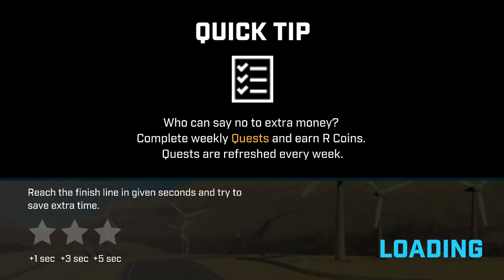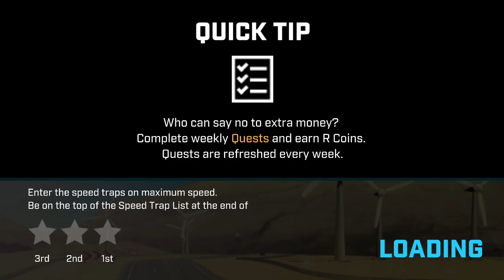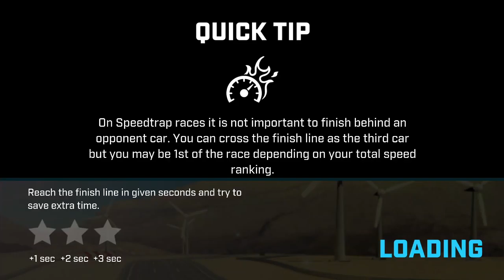Race Max Desert Map Track Impossible Challenge Gameplay Android iOS